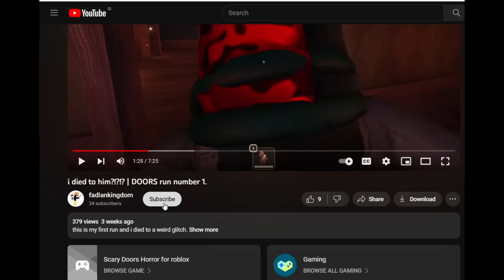prime RONALDO??!!?!?!? | PES 2013 gameplay | Portugal VS Germany.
portugal vs germany no commentary pes 2013 demo 2 gameplay.